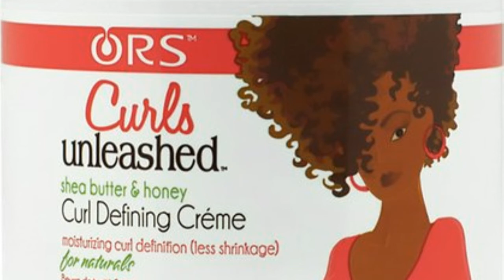Meus produtos Favoritos 2015/16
Me conte nos comentarios que produtos tu gostas e gostarias que eu experimenta-se